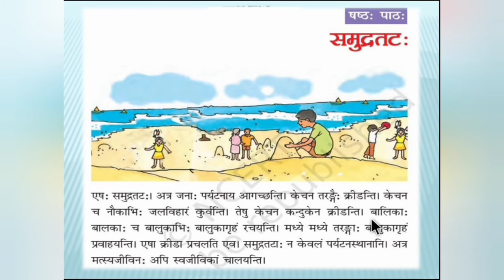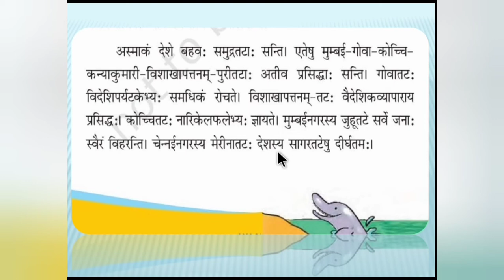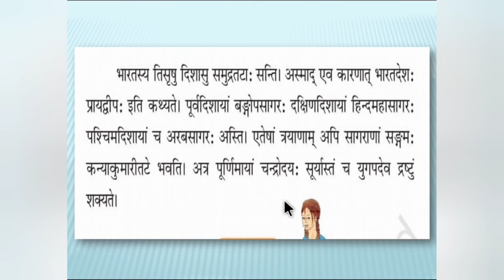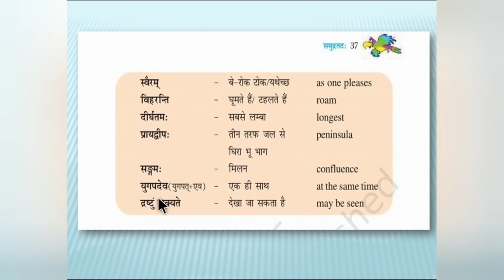Sanskrit class-6 NCERT book रुचिरा षष्ठः पाठः समुद्रतट:(हिन्दी अनुवाद)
नमस्कार दोस्तों
इस वीडियो में हम NCERT की कक्षा 6 की संस्कृत पुस्तक रुचिरा के पाठ-6 समुद्रतट: को पढेंगें।
धन्यवाद ✏️🙏😍